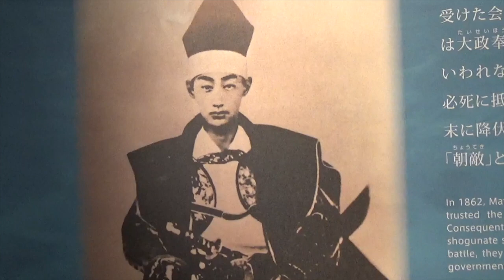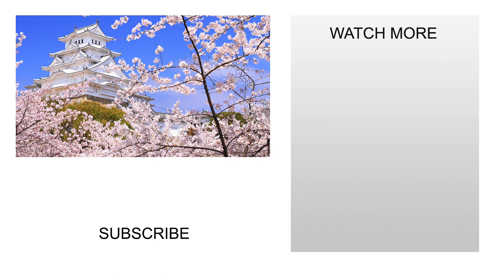Tragic Castle - Aizuwakamatsu Castle（Tsuruga Castle）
Aizuwakamatsu Castle is the symbol of the Japanese Revolution, which led Japan to the new era.